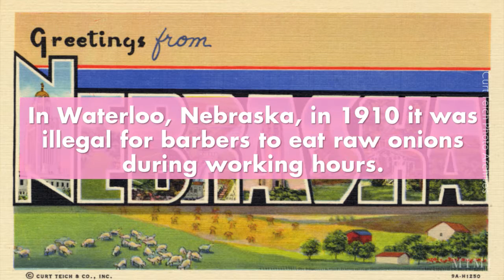Weird State Beauty Laws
Some of the weirder state beauty-related laws.